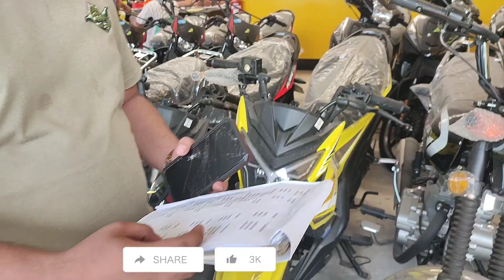Rusi Branch Albuera Leyte | MotorsTravel Vlog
Hi there!
Ready to score some cash?
Join me at Pawns.app and kick-start your money-making journey with $3 just for signing up:
- $1 when you join
- $1 on your first payout
- $1 on your second payout

MARKETPLACE ONLINE SHOPPING

DELIVERY & LOGISTICS

ONLINE SHOPPING

FOOD SHOP

FASHION

FINANCE & INSURANCE

GIFTING & CRAFRS

HEALTH & BEAUTY

GALLEON SHOP

TRAVEL & TOUR HOTEL BOOKING

BUSINESS FRANCHISE

FOR PASSPORT APOINTMENT

FOR INTERNET INSTALLATION APOINTMENT

Motors Vehicle Brand Price Content and Travel Branch.